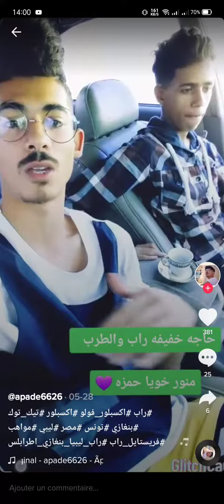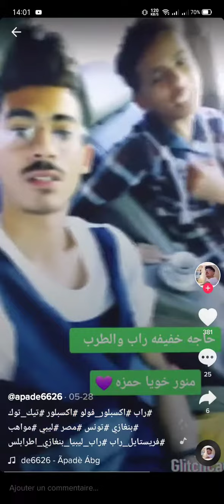مواهب الراب الليبي كاين فريستايل ناضي